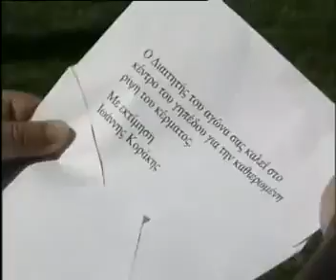Seferlis-Romanidis savoir vivre sto ghpedo